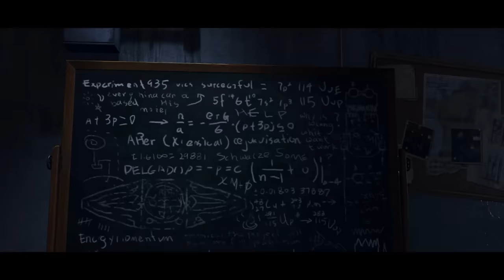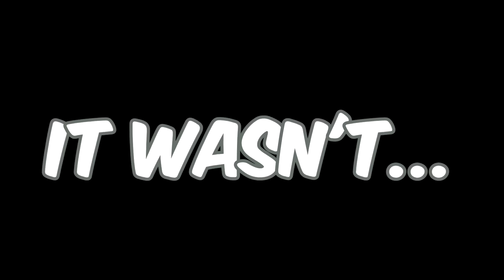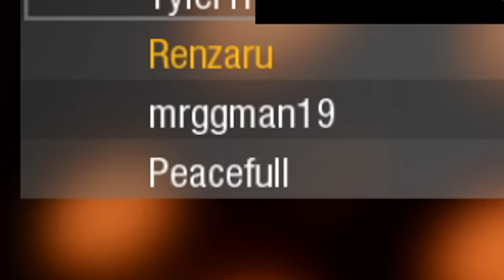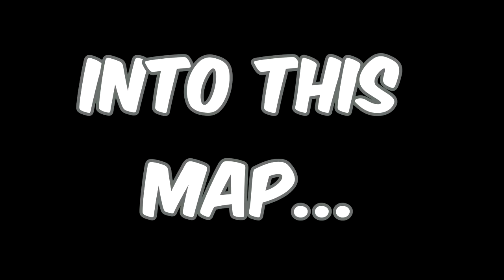Can You Beat EVERY Easter Egg In 24 HOURS? (WaW To BO3)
After days of scripting, voiceover and editing, I present to you, Can You Beat EVERY Easter Egg In 24 HOURS? (WaW To BO3) Where I, believe it or not, try to beat Every Easter egg In WaW To BO3 In 24 Hours.

Since we somehow managed to hit 2000 subscribers earlier than expected, I've increased the sub goal to 3000 so make sure you tell your friends, dad, dog, and barber to subscribe to the channel and turn on notifications!

→ Mr. GGMan
→ WeekendWarrior1818
→ prod. nrts
→ PeacefullZombies
→ D-WALL
→ SkyHiVictini

→ Persona 4 OST - It's SHOW TIME!
→ Persona 4 OST - Specialist
→ Persona 5 OST - Tokyo Emergency
→ Persona 5 OST - My Homie
→ Persona 5 OST - Wicked Plan
→ Persona 5 OST - A Woman
→ Persona 5 OST - Price
→ Persona 5 OST - Rivers In The Desert (Instrumental)
→ Persona 5 OST - Our Beginning
→ Persona 5 OST - Last Surprise (Instrumental)
→ Persona 5 OST - The Whims of Fate (Intrumental)
→ Konosuba OST - Adventure Begins
→ Konosuba OST - The Courageous HikiNEET
→ Konosuba OST - We're Hungry Because We're Alive
→ Konosuba OST - Town of Beginnings
→ Konosuba OST - Puzzle
→ Konosuba OST - Dead Broke
→ Konosuba OST - Tendon
→ Konosuba OST - We're Just Smartly Dressed
→ Konosuba OST - Start of the Investigation
→ Konosuba OST - Birds of a Feather Flock Together!?
→ Konosuba OST - You Should Have Many Companions
→ Konosuba OST - Victory of the Wonders of Nature
→ Konosuba OST - Free from Worldliness
→ KanoKari OST - 05.水族館が好きな、彼氏
→ KanoKari OST - 08.俺、最低だ
→ KanoKari OST - 09.ふっざけんなよ!!
→ KanoKari OST - 10.はい、終わりー
→ KanoKari OST - 10.合コン空中戦
→ KanoKari OST - 11.本当の気持ち
→ KanoKari OST - 13.世の中なんだかんだでマネーマネー
→ KanoKari OST - 14.あんたも好きねえ
→ KanoKari OST - 15.未来はどうなる
→ KanoKari OST - Track 11
→ KanoKari OST - Track 12
→ Re:Zero OST - Heartbeat of Determination
→ Re:Zero OST - Looking for the Light
→ Shimoneta OST - Koudou Kaishi
→ Jack Wall - Snakeskin Boots (Instrumental)

Time Stamps
0:00 - Intro
2:10 - Der Riese
2:42 - Ascension
5:45 - Call of The Dead
8:24 - Shangri-La
12:26 - Moon
14:26 - Tranzit
18:02 - Die Rise
21:49 - Mob of The Dead
23:14 - Buried
26:22 - Origins
28:41 - Shadows of Evil
31:49 - Der Eisendrache
33:56 - Zetsubou No Shima
37:06 - Gorod Krovi
41:58 - Revelations
47:52 - Outro

R.I.P
Maurice
Sep 2022 - Feb 2023

R.I.P
Oliver
Jan 2023 - Apr 2023